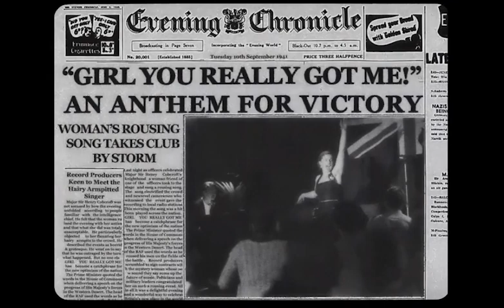You really got me - Lola (2023)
Cover of You really got me of The Kinks in movie Lola (2023)